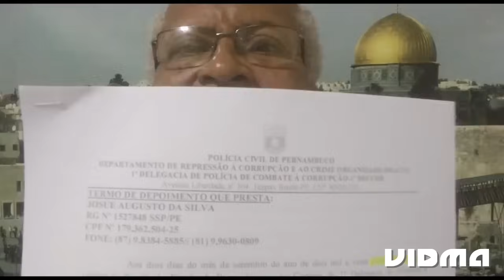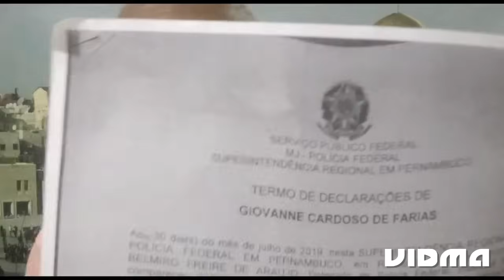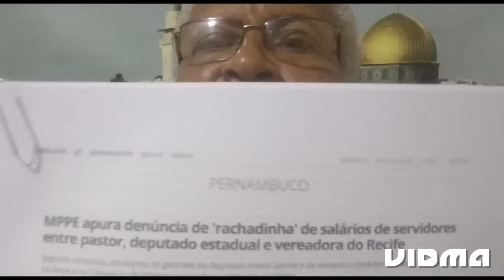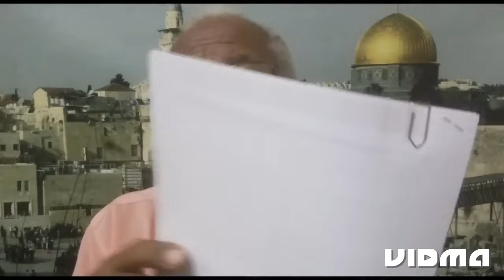GESTOR AILTON LIMPE SUAS MÃOS PARA PODER SERVIR À MESA DO SENHOR!!!